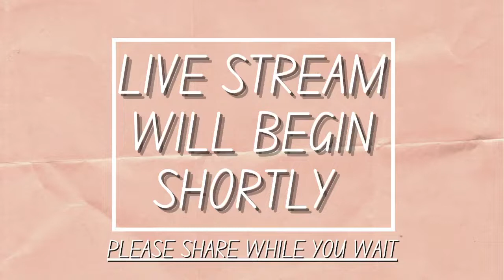4/27/2022 The Call for Holiness - Pastor David Johnston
Please join us for our Wednesday night Bible study.